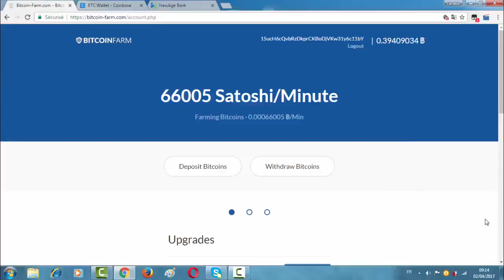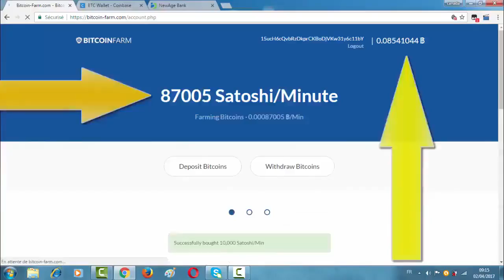Czy na pewno warto inwestowac w Bitcoin? Dobrze się zastanów!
Wzmocnij się na kryptowalutach!

Zacznij w końcu zarabiac ogromne pieniądze!